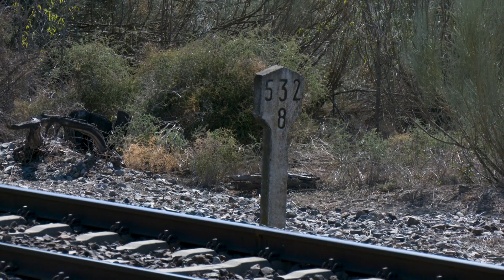L’alcalde de Móra la Nova vol omplir d’empreses el polígon del Molló amb els fons nuclears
Omplir el polígon del Molló amb els Fons de Transició Nuclear és un dels objectius de l’alcalde de Móra la Nova. El polígon, que ja fa més d’una dècada que està en funcionament, només té construïda una nau del Consell Comarcal de la Ribera d’Ebre. Carlos Trinchan assegura que hi ha contactes amb empreses interessades a instal·lar-se en un polígon “estratègic” i ben dotat de serveis.

Quant a les comunicacions, Trinchan defensa la necessitat de desdoblar la C-12 i considera que el “cavall de batalla” de la Ribera d’Ebre els pròxims anys serà la millora integral de la línia de ferrocarril Reus-Casp-Saragossa.